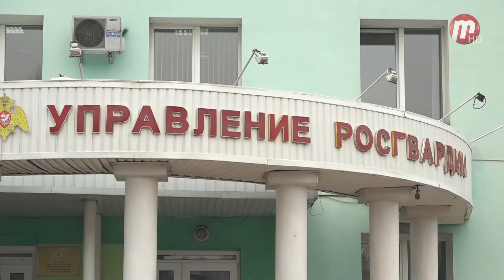В Улан-Удэ эвакуировали шесть крупных торговых центров. Была это ложная тревога или попытка теракта?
По всей России вновь массово эвакуируют людей с торговых центров. В Москве, Нижнем Новгороде, Красноярске и в других городах страны поступают звонки о минировании торгово-развлекательных центров. Волна анонимных сообщений дошла и до Улан-Удэ. Какие центры эвакуировали, и была ли реальная опасность для граждан, расскажем в сюжете!